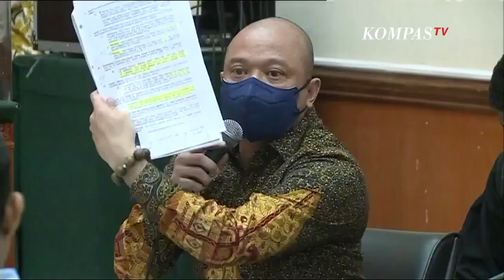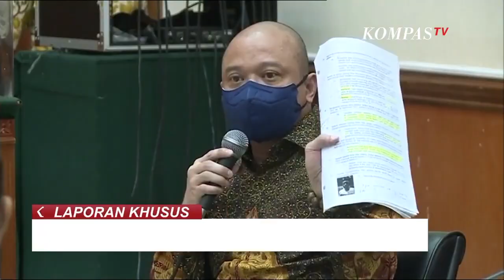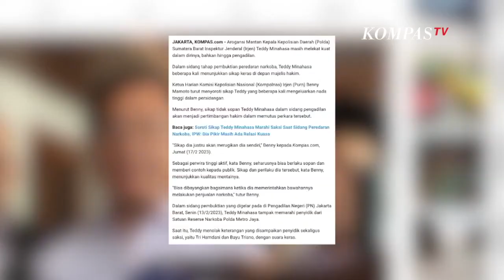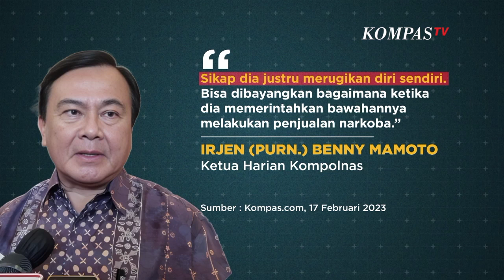[FULL] Debat Sengit di Sidang Kasus Narkoba Teddy Minahasa | Lapsus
KOMPASTV - Perdebatan sengit mewarnai sidang kasus narkoba, mantan Kapolda Sumatera Barat, Irjen Teddy Minahasa!!

Teddy kerap kali memarahi saksi selama persidangan. Dinilai tidak sopan, Ketua Harian Komisi Kepolisian Nasional, menyebut, sikap teddy bisa merugikan dirinya dan akan menjadi pertimbangan hakim.

Empat terpidana pembunuhan Brigadir Yosua resmi mengajukan banding!! Mengacu aturan di KUHP baru  yang berlaku Januari 2026. Ferdy sambo, dinilai berpeluang lolos hukuman mati!!

Sementara itu, keselamatan Richard Eliezer, sang penguak fakta masih jadi perhatian. Nasib eliezer sebagai anggota polri pun dipertanyakan.

Terpilih menjadi ketua umum PSSI periode 2023 hingga 2027, Erick Thohir langsung dihadapkan berbagai persoalan klasik sepak bola Indonesia.

Erick optimis, upaya transformasi sepak bola nasional akan berhasil. Mampukah Erick Thohir yang juga menjabat menteri BUMN itu, memebenahi sepak bola Indonesia?